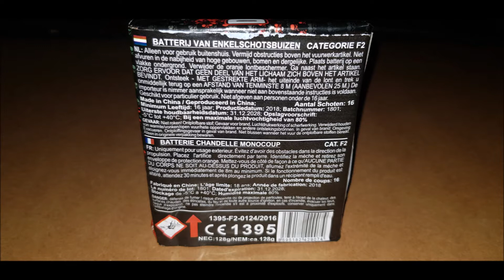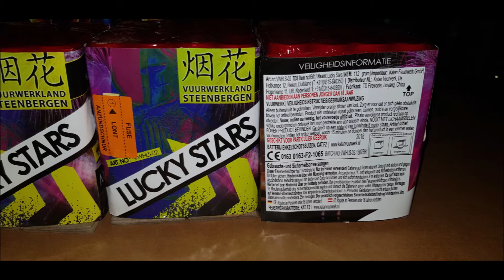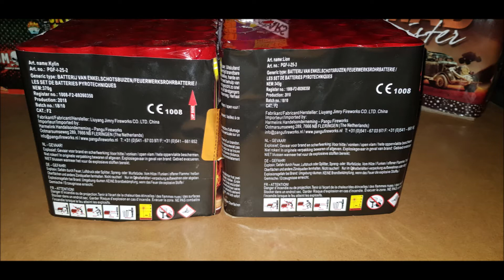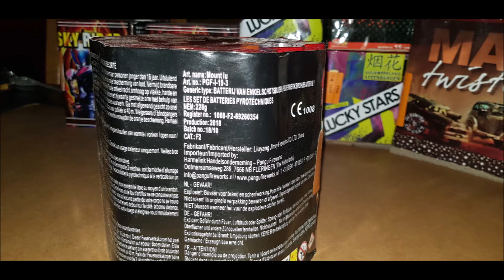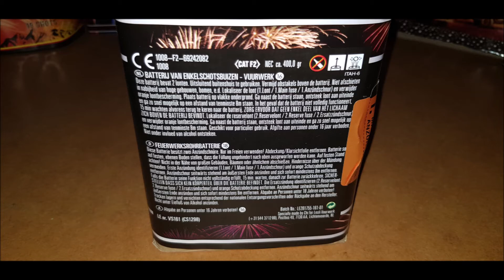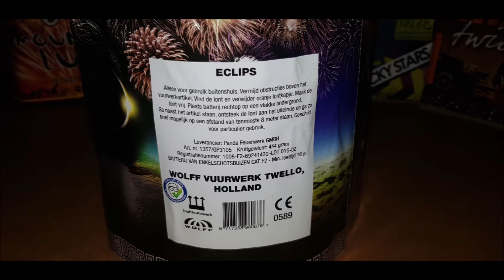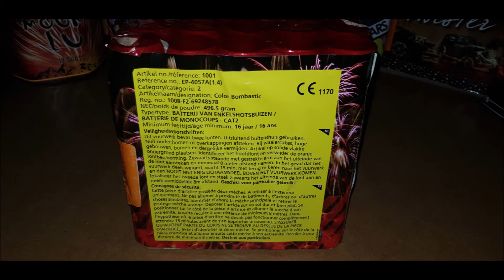Vuurwerkland Steenbergen Collectie video 2018-2019. [DEEL 3]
In deze video zie je de collectie van Vuurwerkland Steenbergen dat ik dit jaar heb gekocht! Dit was collectie video Deel 3 van 3.

Bedankt voor het kijken, vond je de video leuk?